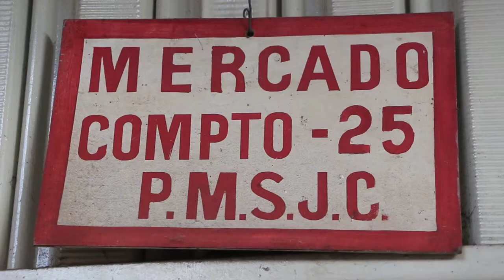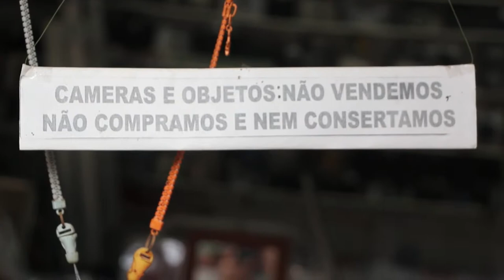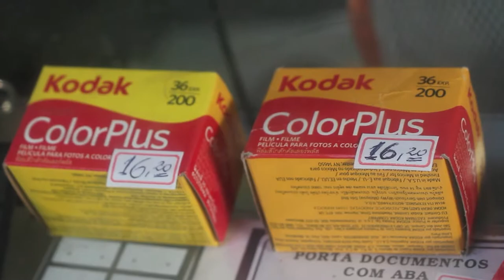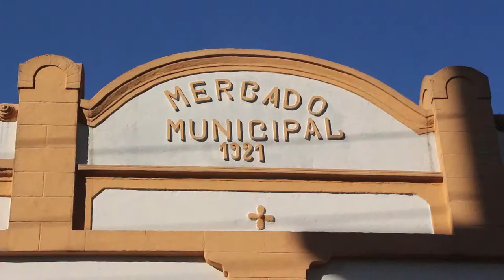UM DIA NO MERCADO - SHIYODI IMOTO